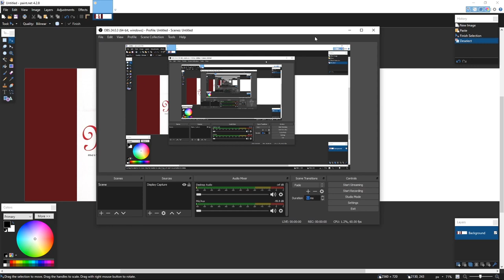peter draws 24 [sparkling dashing art]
tis the session to be drawing

festives is upon us but why

editor: chrischao320